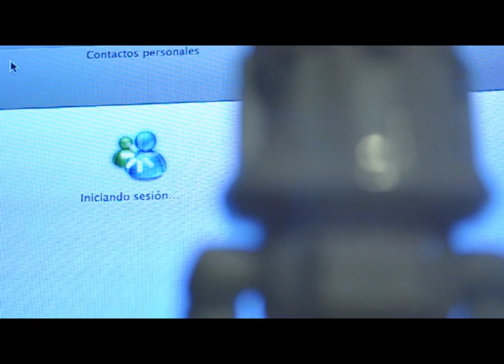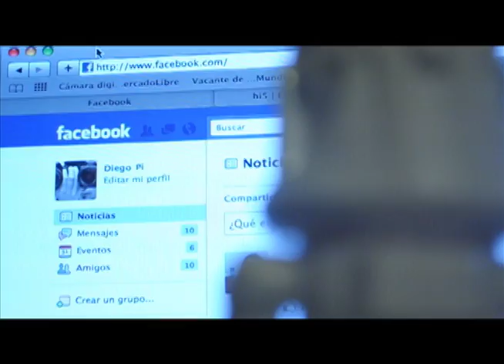AYER / CONEXION ESTABLECIDA / DIEGO DEL AYER